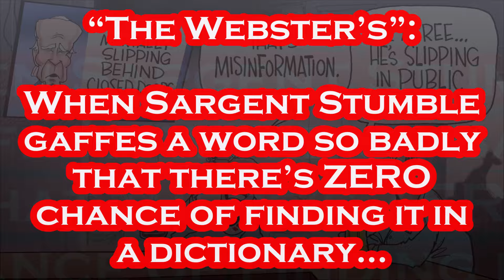This is WHY They Hide Joe Biden and It's NOT a "Cheap Fake".....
Let's See the MS Media CLAIM This is "Out of Context"!!!.
One is secluding himself at a mountainside retreat with a tight circle of advisers, poring over briefing binders, honing attack lines and bracing for personal smears. The other is workshopping responses and retorts with vice presidential hopefuls, sharpening policy lines while working to rein in his bombastic rhetoric. In some ways, aides to President Joe Biden and former President Donald Trump describe similar goals heading into next Thursday’s presidential debate: painting their opponent as presiding over disorder and wholly unfit for office. For two men who have been circling each other rhetorically for the past four years, the debate hosted by CNN in Atlanta amounts to a moment of high consequence. Both candidates are aware of the stakes, officials in both campaigns say, as they huddle with their teams to prepare attacks, form rebuttals and frame the choice of November’s election. Both teams have spent the past weeks working to fine-tune their message on a wide array of issues, from the economy to foreign affairs to their rival’s fitness for office. And each has found themselves distracted in some way: Trump by the criminal trial that consumed his spring and Biden by a stretch of intensive overseas travel and a painful legal saga for his family. Yet the similarities mostly end there. How each man is preparing for the debate is ultimately a microcosm of their differences as candidates, and each will enter the CNN studio with divergent objectives. In prep sessions that have already started, Biden has been focused on ways to hold Trump accountable on the debate stage – mirroring the broader political strategy that his White House and campaign have been deploying for months. “The president has gotten increasingly punchier in recent remarks about Trump and plans to carry that theme through to the debate,” one Biden campaign official said. - Per CNN: June 20th, 2024.

Per Wikipedia: Joseph Robinette Biden Jr. was born November 20, 1942 and is an American politician who is the 46th and current president of the United States. A member of the Democratic Party, he served as the 47th vice president from 2009 to 2017 under Barack Obama and represented Delaware in the United States Senate from 1973 to 2009. Biden was born and raised in Scranton, Pennsylvania, moving with his family to New Castle County, Delaware, in 1953 when he was ten. He studied at the University of Delaware before earning his law degree from Syracuse University in 1968. He was elected to the New Castle County Council in 1970 and became the sixth-youngest senator in U.S. history after he was elected to the United States Senate from Delaware in 1972, at age 29. Biden was the chair or ranking member of the Senate Foreign Relations Committee for 12 years and was influential in foreign affairs during Obama's presidency. He also chaired the Senate Judiciary Committee from 1987 to 1995, dealing with drug policy, crime prevention, and civil liberties issues; and oversaw six U.S. Supreme Court confirmation hearings, including the contentious hearings for Robert Bork and Clarence Thomas. He ran unsuccessfully for the Democratic presidential nomination in 1988 and 2008. Biden was reelected to the Senate six times and was the fourth-most senior sitting senator at the time when he became Obama's vice president after they won the 2008 presidential election, defeating John McCain and his running mate Sarah Palin. Obama and Biden were reelected in 2012, defeating the Republican ticket of Mitt Romney and Paul Ryan. During eight years as vice president, Biden leaned on his Senate experience and frequently represented the administration in negotiations with congressional Republicans, including on the Budget Control Act of 2011, which resolved a debt ceiling crisis, and the American Taxpayer Relief Act of 2012, which addressed the impending "fiscal cliff". On foreign policy, Biden was a close counselor to the president and took a leading role in designing the withdrawal of U.S. troops from Iraq in 2011.

Artist: Verified Picasso
Title: Blue Nude